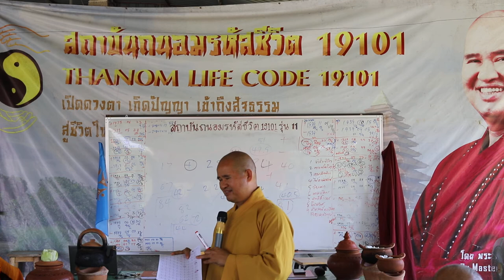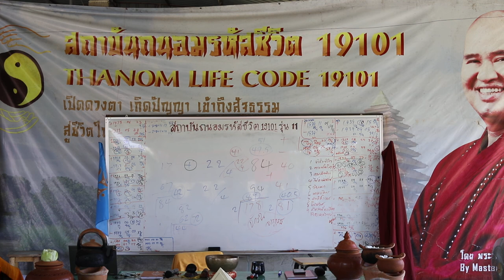ถนอมรหัสชีวิต รุ่นที่ 11 18กลับมาอีกรอบ ประวัติศาสตร์ซั้ารอย